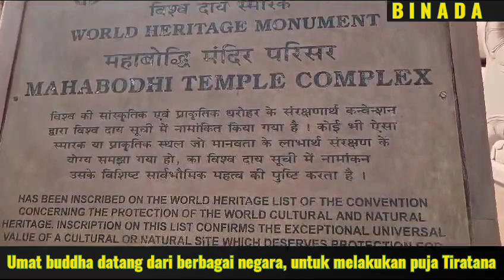2023 12 22 Napak Tilas Hari Ke 8 Buddhagaya Dimana.Buddhisatta Sidharta menjadi Buddha.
Video ini dibuat oleh YM. Bhante Saddhaviro Mahathera yang merupakan program pembinaan bagi umat beragama Buddha. Saya Sangat Beruntung dan Berbahagia bisa MengiKuti Tour Ke India & Nepal NapaK TilaS JeJak BUDDHA GOTAMA 14 - 26 Des 2023. BerDana JuBah Di Rupang BodGaya.

Jangan Menunggu Kesempatan Untuk Berbuat Kebaikan. Gunakan Setiap Kesempatan Untuk Berbuat Baik. Tidak Ada Yang Sia sia Setiap Kebajikan & Perbuatan Baik Pasti Ada Hasilnya.

Dengan Perbuatan Yang Baik ini, Melalui Sujud Yang Luhur Semoga Saya Selalu Terbebas dari:
• 4 Alam Menyedihkan (Empat Alam Apaya)
• 3 Jenis Malapetaka (Kelaparan, Penyakit Menular, Perang)
• 8 Jenis Keadaan Yang Tidak Tepat (Lahir di Alam Neraka / di alam binatang, / di alam peta / Brahma alam asannasatta / alam arupa brahma / sebagai manusia di tempat terpencil yang tidak terjangkau bhikkhu & bhikkhuni / di masa tidak ada ajaran Buddha, mempunyai pandangan salah, tanpa kecerdasan untuk memahami Dhamma)
• 5 Jenis Musuh (banjir, kebakaran, penguasa yang zalim, pencuri / perampok dan ahli waris yang tidak diinginkan)
• 4 jenis Kemalangan (lahir di alam menyedihkan/tubuh cacat/wajah jelek, hidup di zaman penguasa zalim, Kurang cerdas/ pengetahuan/ Perhatian Penuh/ Tekun, Pekerjaan Salah)
• 5 jenis kehilangan (kehilangan keluarga, kekayaan, kesehatan, moralitas dan pandangan benar)
• Segala Jenis Penyakit
• 62 Pandangan Salah
• Serta Secepatnya Mencapai Jalan Kebebasan (Magga), Buah (Phala) dan Dhamma Mulia Nibbana

Semoga Semua Penyakit, Ketakutan, Rintangan, Musibah, Tanda Tanda Jelek, Malapetaka Menjadi Lenyap Adanya.

Semoga Senantiasa Berusia Panjang, Berkekayaan Melimpah, Berkemuliaan Luhur, Berkedudukan Terhormat, Berkekuatan Besar, Berparas Bagus, Dan Berkebahagiaan Dalam.

Aku Adalah Pemilik Perbuatan Ku Sendiri, Ter Warisi Oleh Perbuatanku Sendiri, Lahir Dari Perbuatanku Sendiri, Berkerabat Dengan Perbuatan Ku Sendiri, Bergantung Pada Perbuatan Ku Sendiri, Perbuatan Apa Pun Yang Aku Lakukan Perbuatan Itulah Yang Akan Ku Warisi.

Aku Wajar Mengalami Usia Tua.
Aku Takkan Mampu Menghindari Usia Tua.
Aku Wajar Mengalami Penyakit.
Aku Takkan Mampu menghindari penyakit.
Aku Wajar Mengalami Kematian.
Aku Takkan Mampu menghindari Kematian.
Segala Milikku yang kucintai dan kusenangi.
WAJAR berubah, WAJAR TERPISAH dariku.
Anicca. Dukha... Anatta...

Telah Kuperoleh Harta Kekayaan.
Telah Kurawat Orang Orang Yang Patut Dirawat.
Telah Kulenyapkan Malapetaka.
Telah Kuhaturkan Persembahan Yang Terbaik.
Telah Kusajikan Lima Jenis Sajian
Telah Kusokong Mereka Yang Merawat Sila, Dan Hidup Luhur.
Apa Yang Menjadi Tujuan Seorang Perumah Tangga Yang Baik.
Dalam Mengharap Harta Telah Kucapai.
Telah Kulakukan Tindakan Yang Tak Menimbulkan Penyesalan.
Mereka Yang Merenungkan Hal Ini Akan Teguh Dalam Ajaran Para Ariya
Di Dunia Ini, Para Dewa Dan Manusia Memujinya.
Setelah Kematian Tiba, Berbahagia Di Alam Surga.

Saya BerTekad UntuK BerBuat Kebajikan Minimal 1 Hal Per Hari dalam Sisa Kehidupan Saya Ini.
Semoga menjadi inspirasi Untuk Selalu Berbuat Kebajikan.
Semoga Semua Mahluk Berbahagia
Semoga Para Dewa, Dewi & Naga Turut Bersuka Cita

TerCantum Pada Maha PariniBBana Sutta SeBagai RefeRensi. Sang Tahthagata MeNjelaSkan KepaDa AnanDa, Apabila Para Bhikkhu, Bhikkhuni, upasaka, UpasiKa, Merenungkan Dengan KeyaKinan dan Melakukan SuJud BerBakti BahWa:
Tempat Inilah Sang Tathagata Dilahirkan
Di Tempat Inilah Sang Tathagata Mencapai Penerangan Sempurna
Di Tempat Inilah Sang Tathagata Memutar Roda Dhamma untuk Pertama Kali Dan
Di Tempat inilah Sang Tathagata Mangkat Parinibbana.

KeBaikan yang Telah DilakuKan SuJuD BerBakti Dengan KeyakInan, di Empat Tempat BerseJarah Sang Tathagata, Akan MemBawa Kelahirian Di Alam Bahagia SurGa.

Semoga Dengan Niat yang Baik, Dilakukan dengan Cara yang Baik, Dan Bertujuan yang Luhur. Dhammayatra Kita Membawa Berkah, Kesehatan, Kekuatan, Panjang Usia, Kelancaran, Kesuksesan, Menumbuhkan Kayakinan, Perlindungan dan Kebahagiaan Kepada Semua Mahluk.
Sadhu. Sadhu. Sadhu.